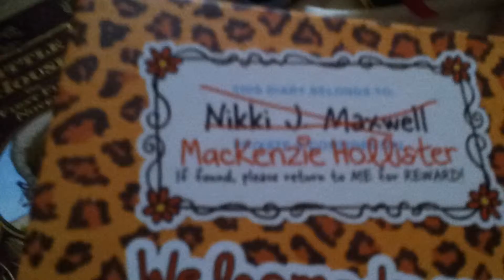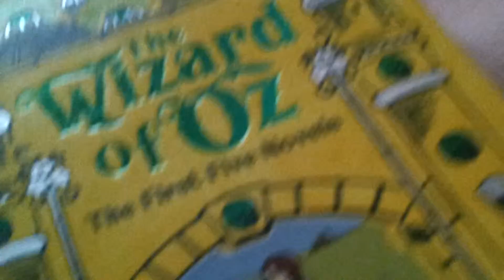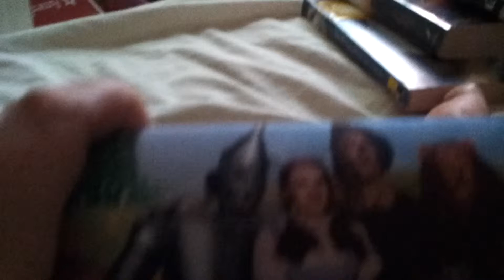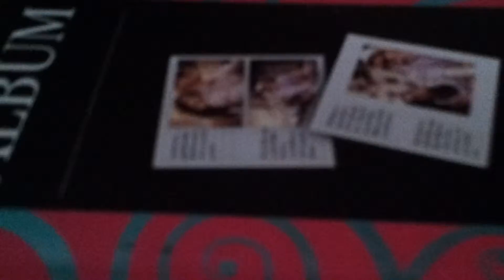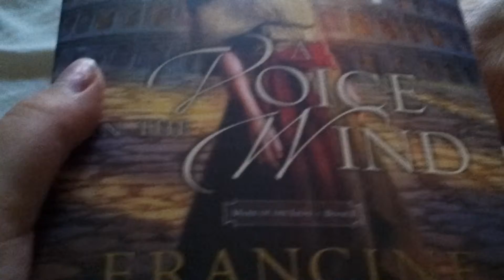Birthday haul 2015